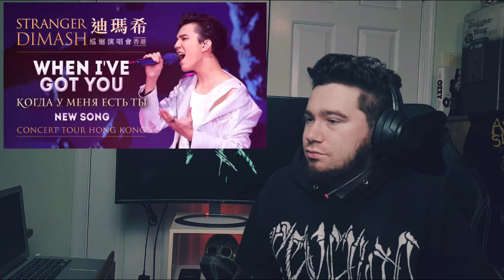DIMASH When I've got you Reaction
Dimash reaction. Dimash Qudaibergen reaction. Dimash Kudaibergen reaction. Dimash live reaction. First time reaction to dimash.

DM or email for submissions and requests.